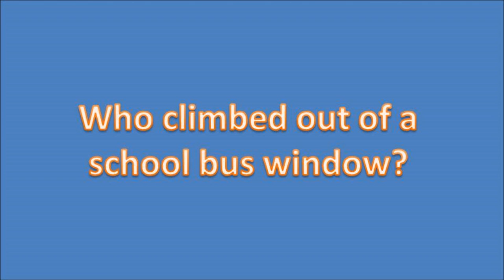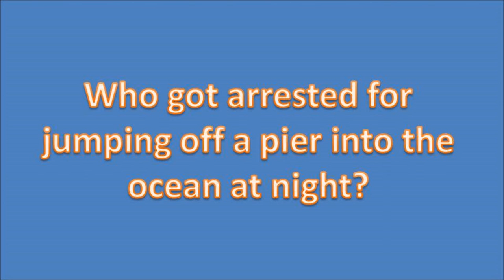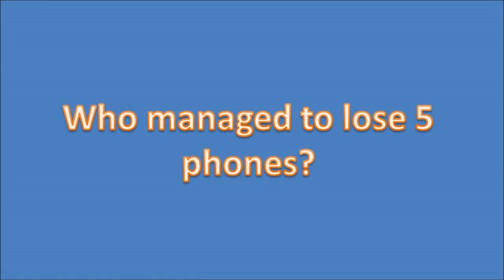Camp Stone Eidah Daled 2014 II Opening Movie